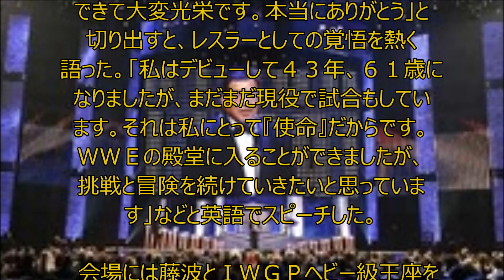藤波辰爾がＷＷＥ殿堂式典 英語スピーチで大声援